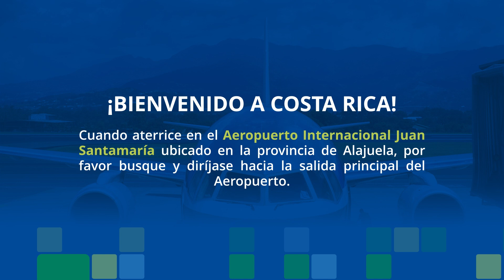Adobe Rent a Car: Facilidad y comodidad en tu renta desde tu llegada al Aeropuerto Juan Santamaría.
¿Viajás a Costa Rica y necesitás un medio de transporte confiable? En Adobe Rent a Car te ofrecemos la solución perfecta: una amplia variedad de vehículos modernos y seguros para que disfrutés al máximo tu viaje.

Llegada al Aeropuerto Juan Santamaría: Nuestro personal te estará esperando a la salida del Aeropuerto, con su respectivo uniforme azul y un rótulo con el logotipo de Adobe, tal como se muestra en este video.